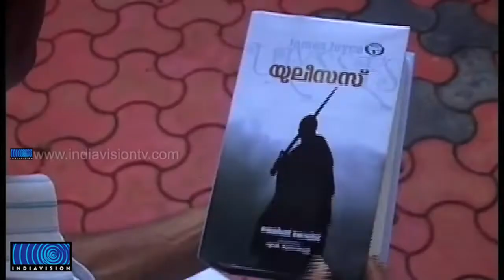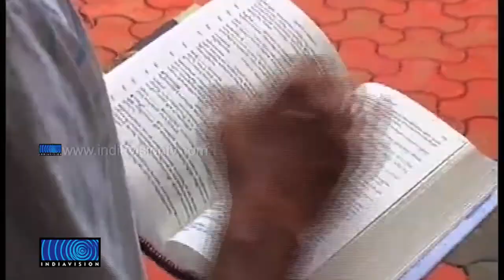Translation of Ulysses into Malayalam by N Moosakutty